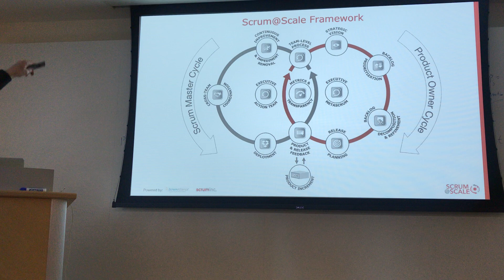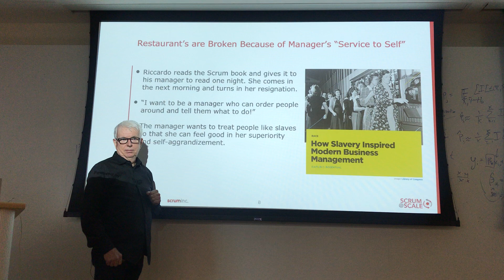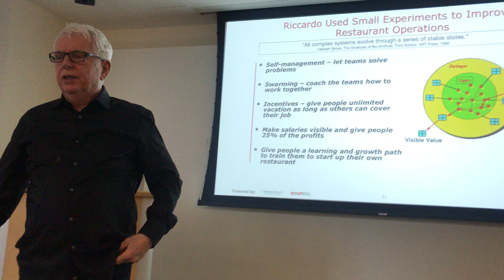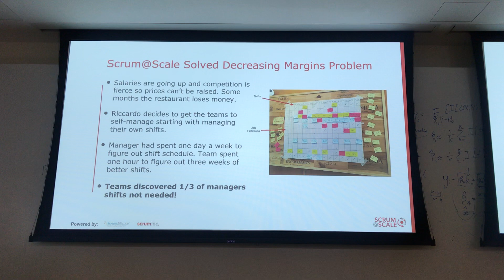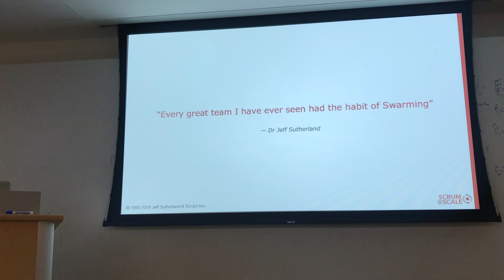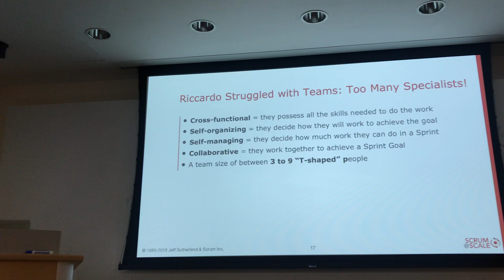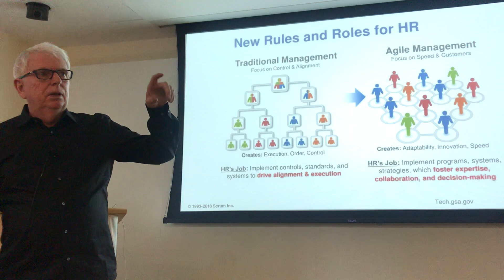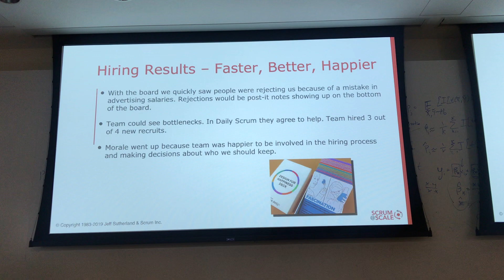Jeff Sutherland presents Restaurants Using Scrum and Scrum@Scale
Presented at Kendall Square Agilists April 10, 2019.

Jeff will present an overview of the creation of the world's first Agile restaurant which today runs only with Scrum teams using Scrum@Scale and has no managers. The goal was to improve shrinking margins due to competitive pricing and higher salaries. When teams starting doing shift planning we found that over 20% of shifts created by managers were totally unnecessary, planning time was significantly reduced, and morale substantially improved. The radical success of this implementation has spawned two new restaurants funded by investors within a year, so we will describe three restaurants run totally with Scrum.
The restaurant is run like a lean assembly line. The process efficiency of every component is constantly measured and improved. For example, time from order to the first course arriving and served – PE Benchmark 8m – Ave 12m – Bad – 15m. We will present production data and actual financial results for the restaurant. This will enable others to plan for implementation in any environment similar to a restaurant.